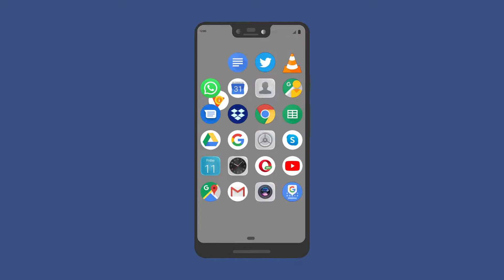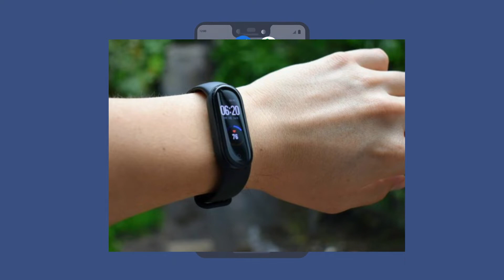Xiaomi Mi Band 6 Conoce Sus Novedades !!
ESTOS SON LOS LOS RUMORES DE LA NUEVA Xiaomi Mi Band 6
CONOCE SU POSIBLE FECHA DE LANZAMIENTO TODO EN ESTE VIDEO